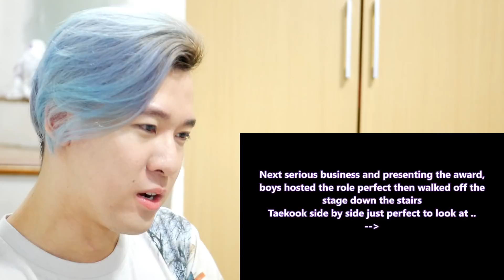TAEKOOK VKOOK ANALYSIS: Grammys Jealousy, Stares, Real hickeys or edits? Reaction | BTS Reaction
I take a look at Taekook and their grammy moments and the hickeys that came from it. Let me know how you feel about it and your opinion. I'd love to hear them. These were adorable.